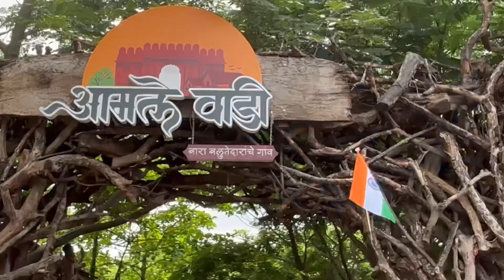Birthday Celebration at Sadhna Village Misal Nashik | Birthday Celebration vlog | Chulivarchi Misal.